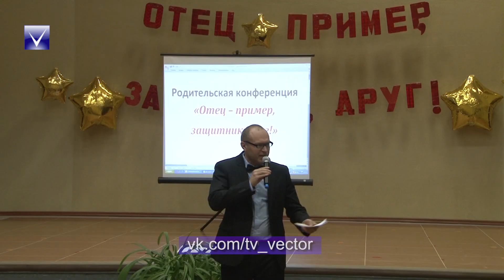В Новополоцке прошли конференции отцов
Мужской разговор. Папы Новополоцка собрались, чтобы поговорить о воспитании своих детей. В школах Новополоцка прошли родительские конференции отцов. На собраниях в средней школе № 12 и в первой гимназии побывала наша съемочная группа.